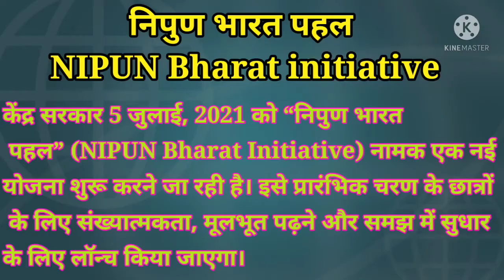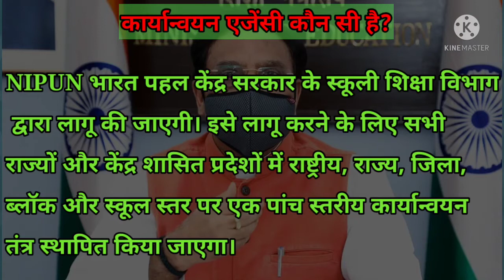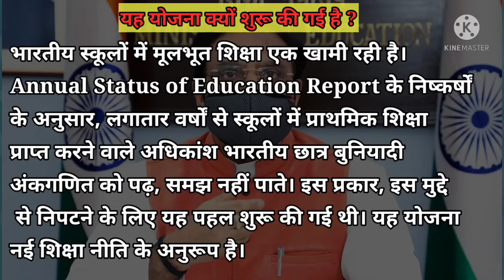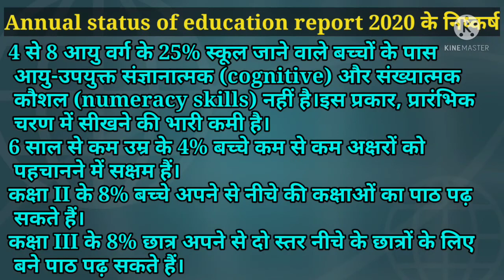निपुण भारत पहल 👌।। NIPUN Bharat mission 🚶🏃🙋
nipun bharat
nipun bharat mission
pm modi
केंद्र सरकार 5 जुलाई, 2021 को “निपुण भारत पहल” (NIPUN Bharat Initiative) नामक एक नई योजना शुरू करने जा रही है। इसे प्रारंभिक चरण के छात्रों के लिए संख्यात्मकता, मूलभूत पढ़ने और समझ में सुधार के लिए लॉन्च किया जाएगा।